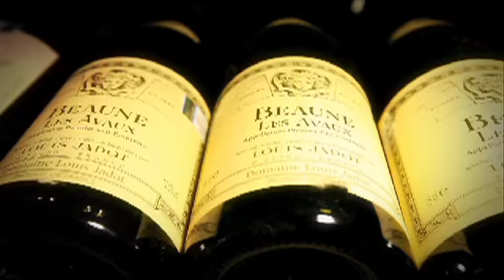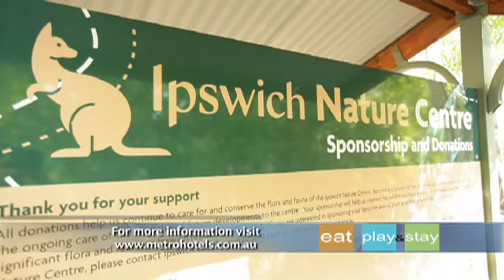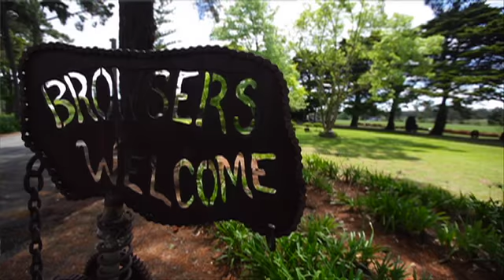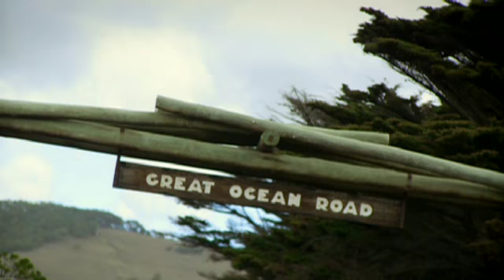episode Eight Part One Season Three